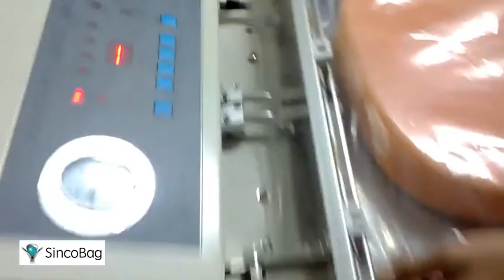Vacuum Storage Shrink Bags for Linens and Off-Season Clothing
Space Bags are our #1 Best Seller! ... system is perfect for all your storage needs shrinks storage .. much less of a constraint by compacting large items such as comforters, bedding, ...